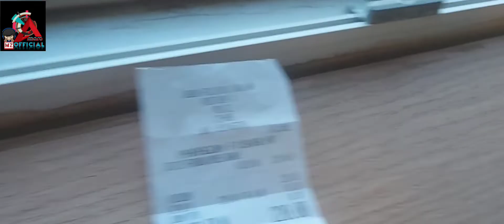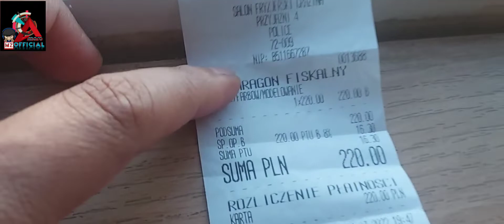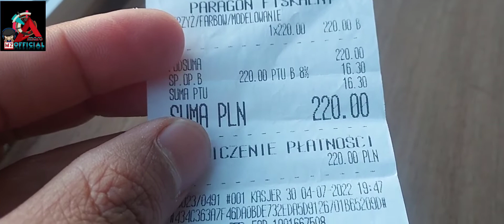Cut hair and color it in city of police szczecin poland